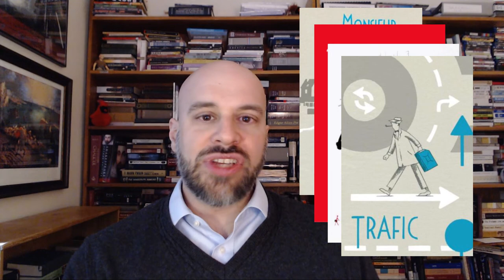Understanding Movies 101 -- Close-Ups and Close Shots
This video shows you how close shots, or close-ups, are used in movies and videos. I talk about what it means for movies, as an art form, to use so many close shots.  Discussed is Sergei Eisenstein, Jacques Tati, individualism, celebrities, and beauty.

This is part of my series, Understanding Movies. The series is for beginners who are learning about movie and movie criticism.

See joshmatthews.org for more great movie criticism.